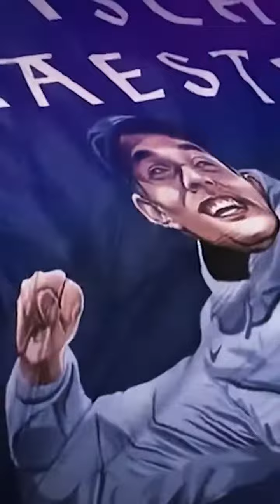WATCH | My Tribute to Thomas Tuchel